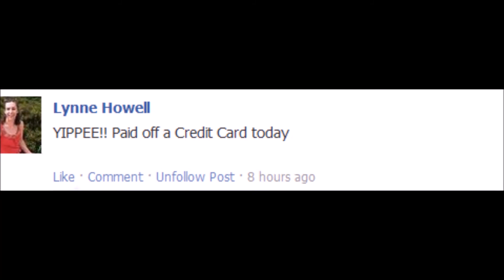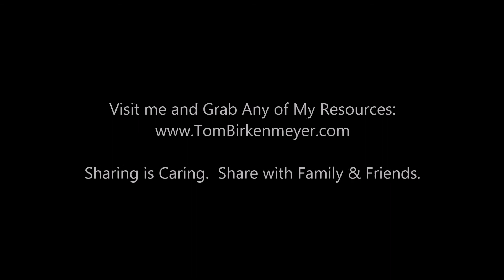Instead of Setting Goals Which Almost Never Works...